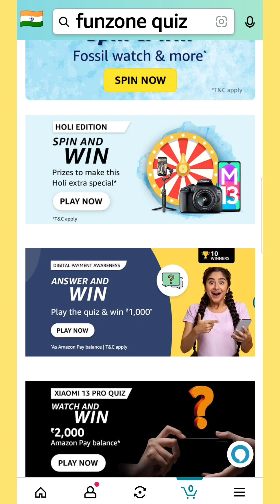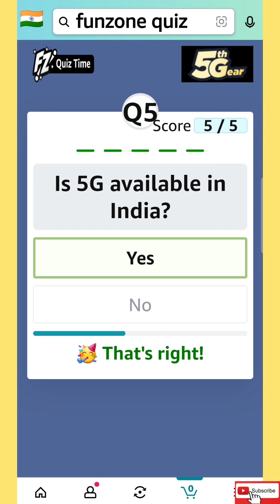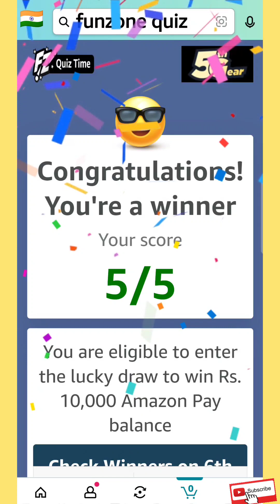The Really Tough Mobile Quiz Answers || Amazon The Really Tough Mobile Quiz Answers Today || AmazonP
What does 5G in 5G technology stand for?
What is the Amazon 5G store name?
What offers can you avail while buying a 5G phone from Amazon 5G store?
Is 5G available in India?
Amazon Quiz Answers today 10000
5G speed test in my area
TOPHUNT Daily Quiz
Amazon Quiz
Daily Quiz Time
The really tough mobile quiz tophunt
The Really Tough Mobile Quiz
Amazon Quiz Answers Today
Amazon The Really Tough Mobile Quiz Answers
Amazon The Really Tough Mobile Quiz Answers Win 10000
5G
5g
5 G
5 g